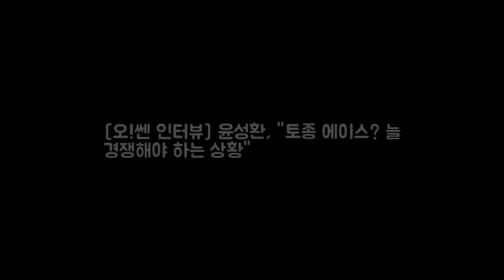[오!쎈 인터뷰] 윤성환 토종 에이스? 늘 경쟁해야 하는 DKO 뉴스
OSEN=대구 손찬익 기자] 윤성환(삼성)이 다시 뛴다. 정규 시즌 종료 이후 재충전을 마치고 지난달부터 개인 훈련에 나섰다. 삼성의 명가 재건을 최우선 목표로 세우고 이한일 TREX 트레이닝센터 대표와 함께 굵은 땀방울을 쏟아내고 있다. 윤성환은 올 시즌 팀내 선발 요원 가운데 유일하게 두 자릿수 승리를 달성했지만 정해진 건 없다. 늘 경쟁해야 하는 상황이라고 긴장의 끈을 놓지 않았다.
전인권 앞으로 SNS 활동 자제..이슈 언급 조심(인터뷰③)- 스타뉴스  DKO 뉴스:
[단독] `코빅미녀` 정인영 8살 연상 훈남 사업가와 29일 결혼  예비  DKO 뉴스: